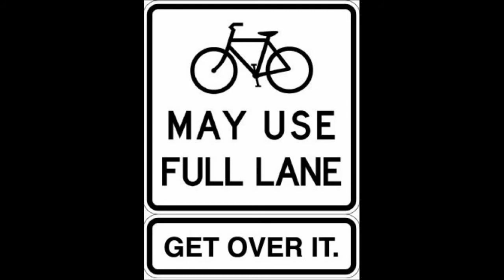LO11MYW - Another Ignorant Impatient Driver @GMPolice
Just to get to the next queue of motor vehicles that little bit sooner.
Included the early part of this to show the white van, registration number DN10KPV, dricing across the advance stop line when the light was on red.